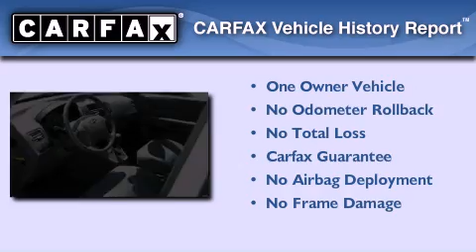Used 2005 Hyundai Tucson Hyannis MA 02601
We've been honored to serve the Hyannis MA area , we promise that your experience at our dealership will exceed your expectations !

 Year : 2005
 Make : Hyundai
 Model : Tucson
 Engine : Gas V6 2.7L/165
 Trans . : Automatic
 Exterior : White
 Miles : 75,414

 Stock : P3379A